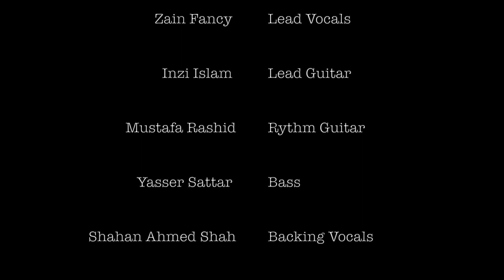Are You Gonna Be My Girl - Jet (Cover) - One Take Wonders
Bringing something slightly different from our usual musical direction. Covering Jets Are You Gonna Be My Girl